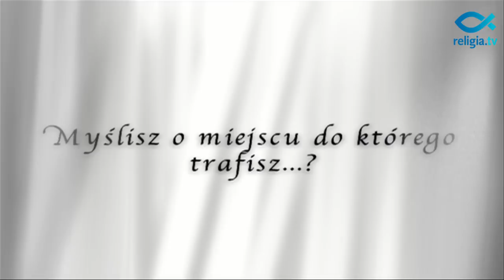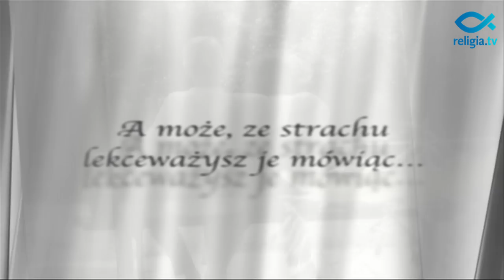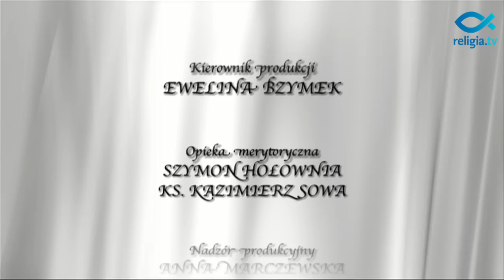Czym jest czyściec? - "Gotowi na śmierć?"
Czy czyściec jest ostatnią szansą, by nie trafić do piekła, a może bolesnym dochodzeniem duszy do absolutnie doskonałej Miłości? Na program "Gotowi na śmierć?" zapraszają Szymon Hołownia i ks. Grzegorz Strzelczyk